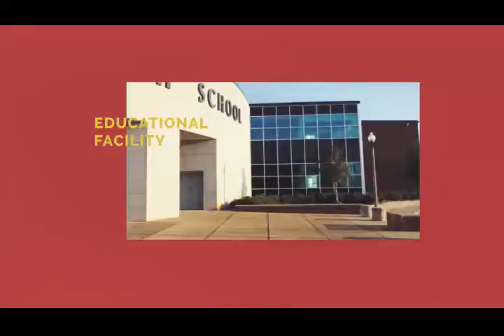Migaa Project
Get a 1/8th plot today